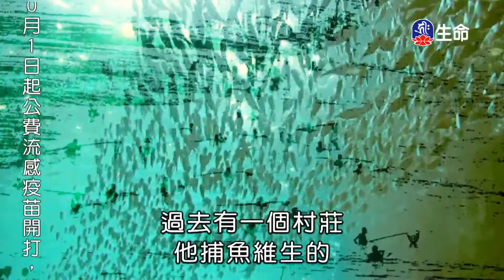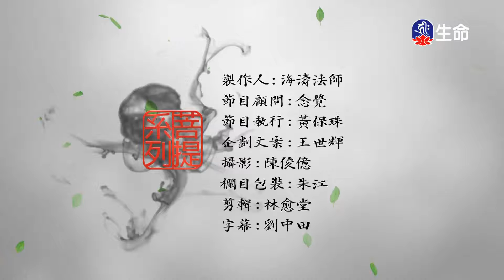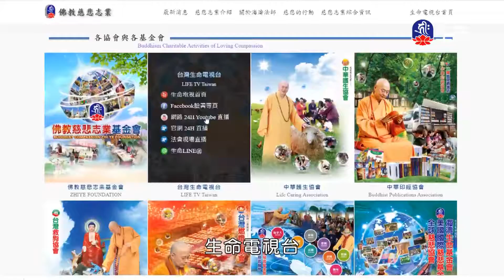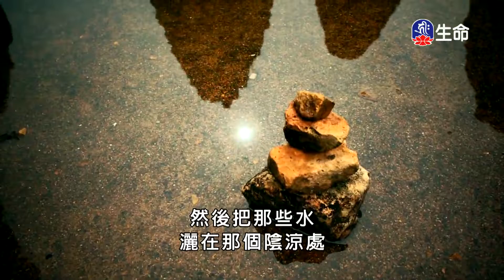深信因果皈依三寶持淨戒(3)湛江法師_菩提系列_(lifetv_20211002_19:00)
菩提系列_深信因果皈依三寶持淨戒(3)湛江法師。